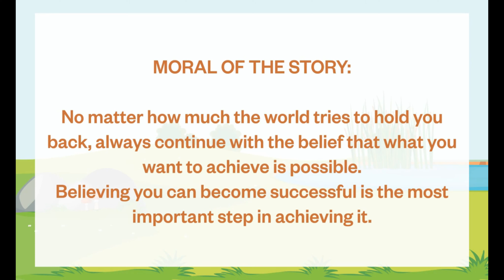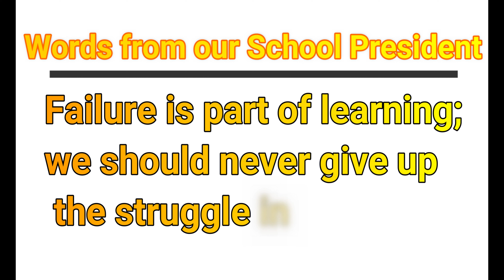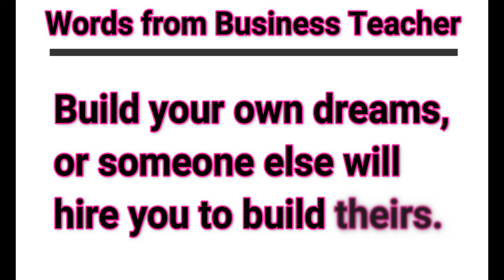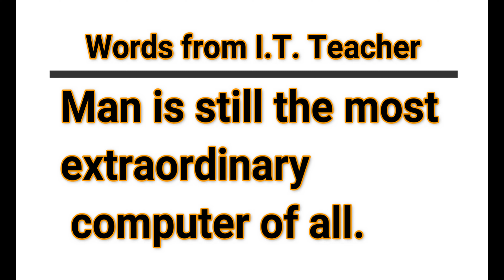4K Farewell Motivational Story - The Elephant Rope